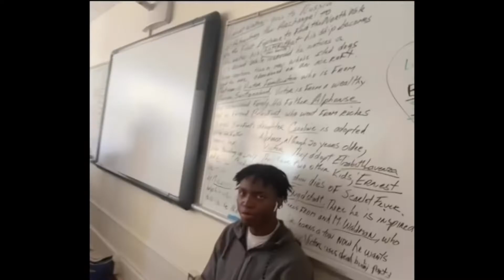Passing Out Free Candy at a High School Ft. The Candy Squad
Right before I graduated from school. I would give out free candy at school just because the place was mad boring and I wanted to do something fun and meet new people and it was a huge success